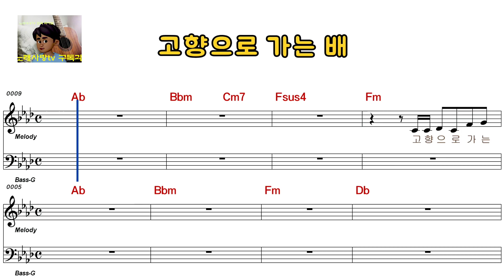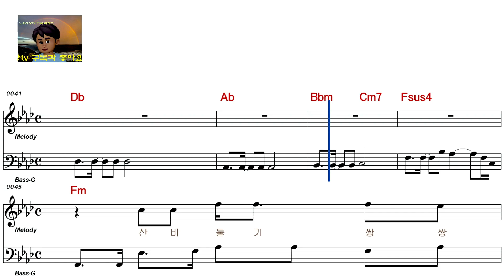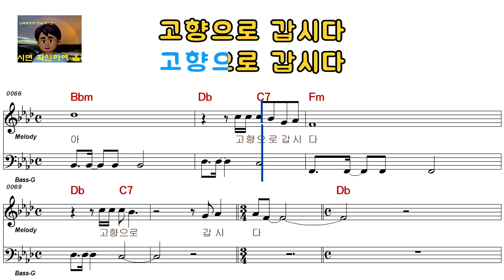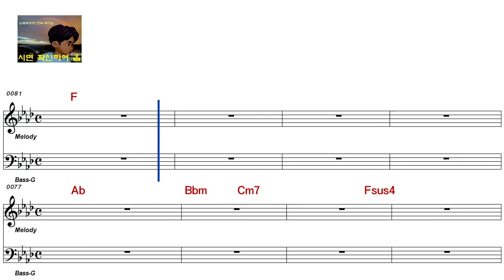나훈아 - 고향으로 가는 배[남자키](ELF-919-17434)